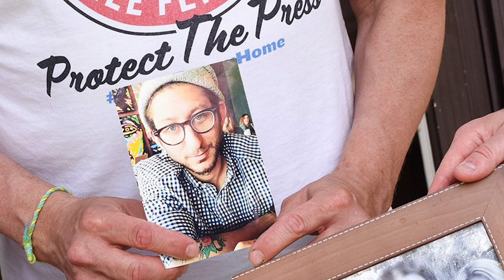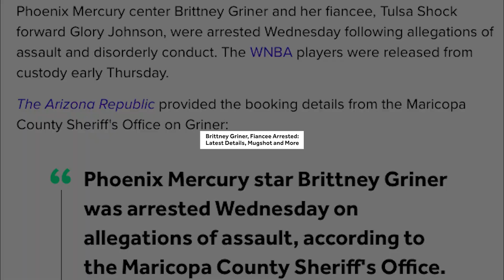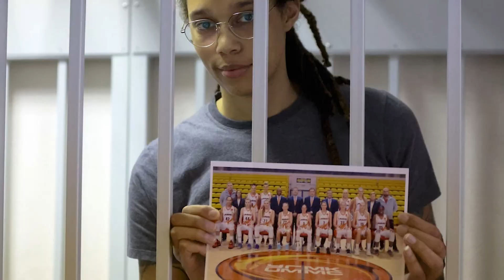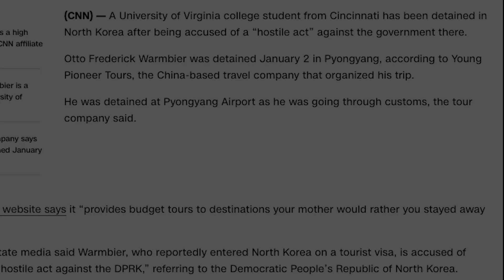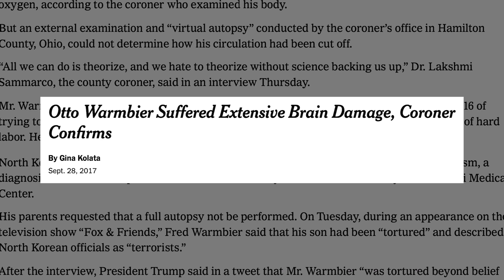US Citizens Thrown in Prison - [Russia, North Korea & Myanmar]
Check out these 3 mind-blowing stories of wrongful imprisonment abroad that will leave you in awe! From journalist Danny Fenster to basketball star Brittney Griner and the unforgettable case of Otto Warmbier, these incredible tales of resilience and justice will keep you on the edge of your seat. Don't miss this eye-opening video!

All clips and audio are authorized for public use unless otherwise stated.